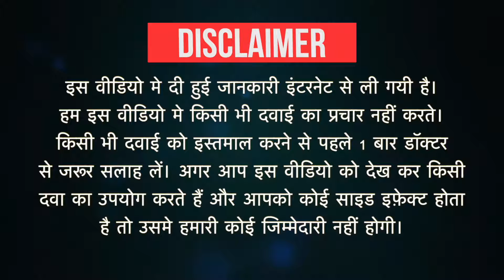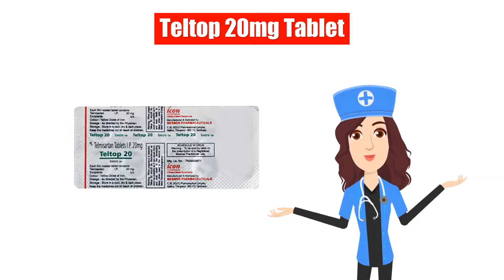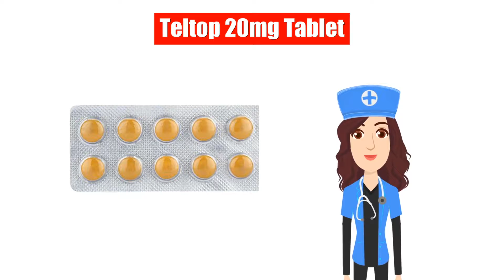Teltop 20mg Tablet Uses in Hindi | Side Effects | Dose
Teltop 20mg Tablet Uses in Hindi | Side Effects | Dosage